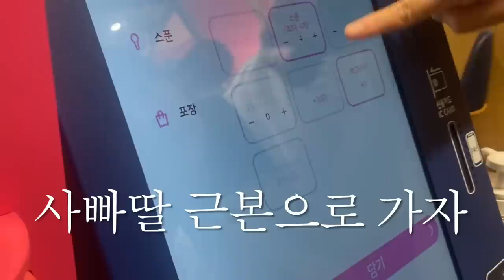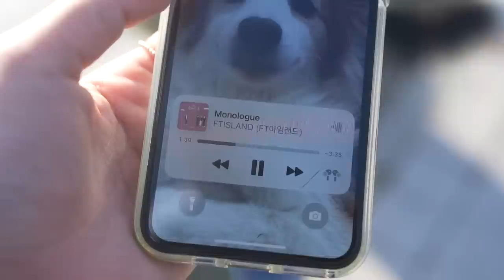병원 앞에서 주인 교체 요청하는 보더콜리